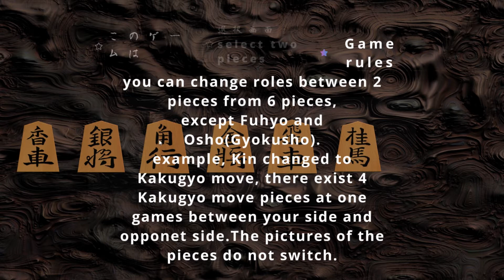Convert Shogi versus 1.5 official trailer implements AI short version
This application is no longer available

AI single mode comes!!

This is a shogi game  with special rules for swapping the roles of the moves by choosing two of the six pieces:Kyosya, Kaku, Hisya, Gold, Silver, and Keima, and swap the roles of the moves.
If you replace the Silver with the Hisya, there will be four pieces that move the Hisya on the board. There will be only two Silver.
Also, even though the role of the piece has changed, but the design of the pieces itself has not changed, so if you forget about it on the way and it was a corner if you thought it was Silver, you can play Shogi with a fresh feeling.
There is no AI single mode, and you can only compete locally using one device.
This is not a handicap match.
This is a shogi rule game where the roles of the pieces change with each other.
In this special shogi, joseki(standard way) is not accepted.
Please invite your friends, family, bosses and seniors to play this special Shogi game.
If you think it's an unusual shogi, please review it.
In addition, it is difficult to operate with a smartphone because it displays 9x9 squares and a banner advertisement. So if you have a tablet, I think you'll enjoy it even more.
It supports Android 5.0 and Android 10.0.
Please Enjoy this two-player shogi game for free.